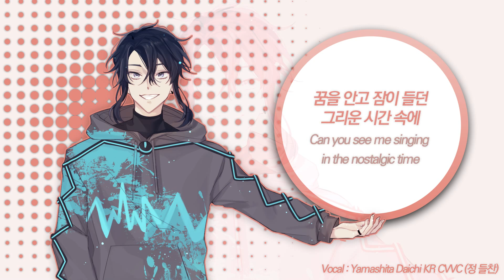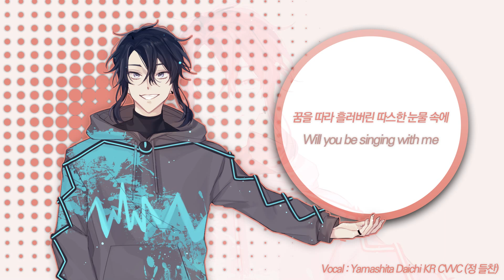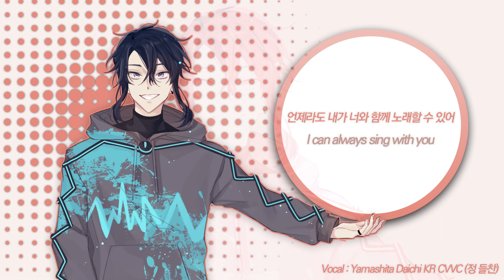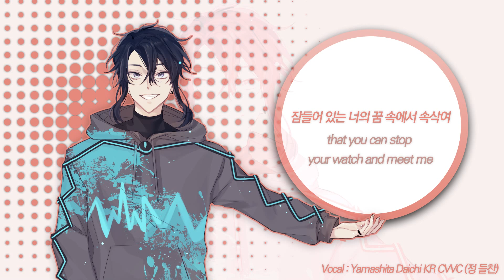【UTAUカバー】【정 들찬 / Yamashita Daichi KR CVVC】 시간을 멈추는 아이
* 원작자인 윤박사님과 조교해주신 구름님께 무한한 감사를 드립니다!
* 들찬이로 원없이 커버할 수 있어서 너무 기뻤어요!

Ust by 덕칠 and 구름(@coludy_)
Oto by winterdrive(@Winter_drivE)

NAME - 山下 大地(Yamashita Daichi)
GENDER - MALE
AGE - (Human,40)(Fairy,20)
HEIGHT - 173cm
WEIGHT - 64kg
LIKE - Dolphin
DISLIKE - Mushroom
BIRTH - June sixth / 6.6

Daichi has been a house fairy since he died trying to save the child.
He is a house fairy who has the ability
to use a window to move through space.
He keeps all children safe inside the house.